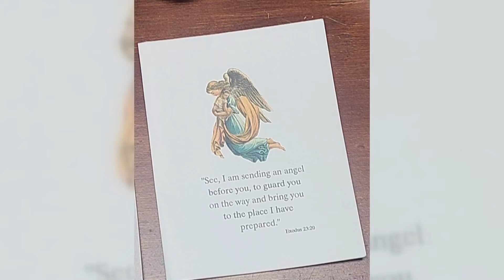Items found at Goodwill